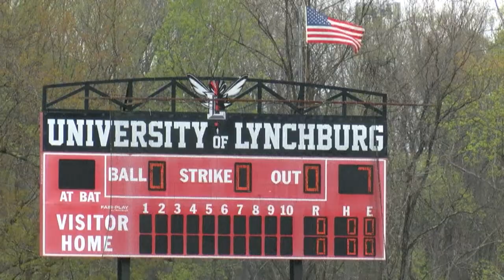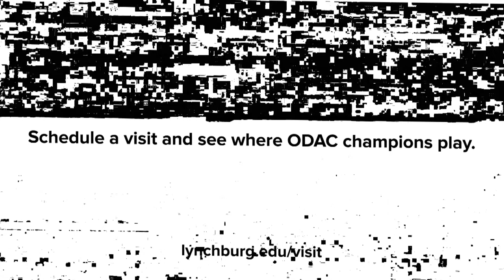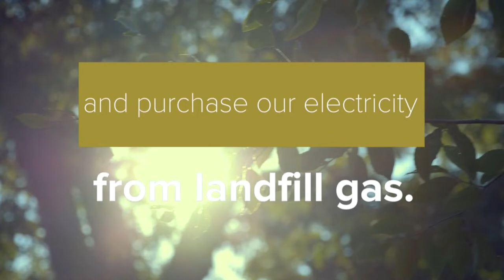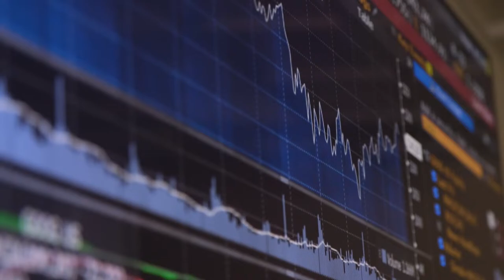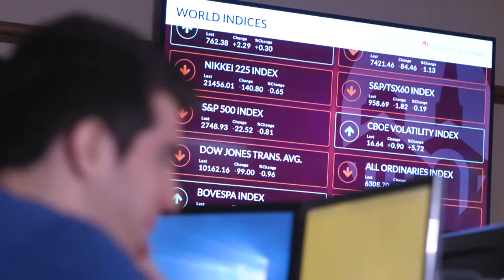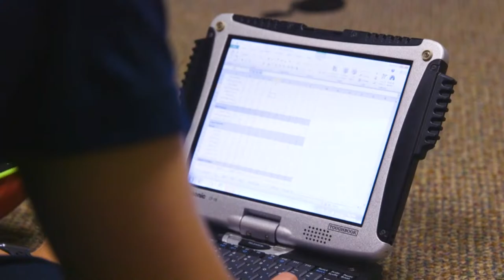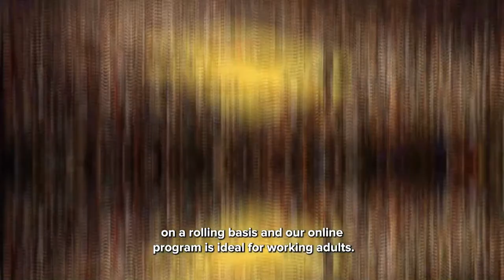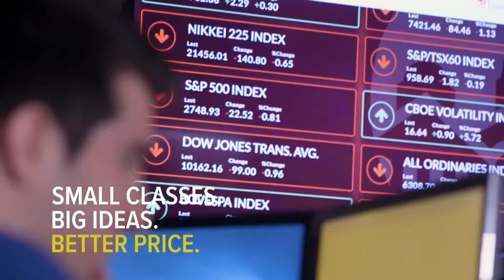Virginia Wesleyan Marlins vs Lynchburg Hornets (Baseball)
Catch both games of the double-header right here on LHSN!